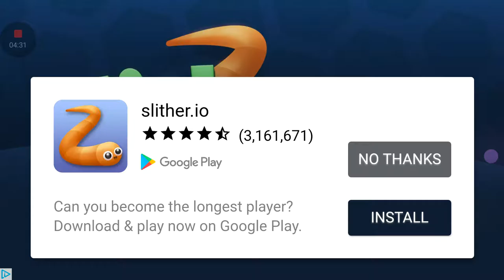Derby Destruction Simulater episode 1